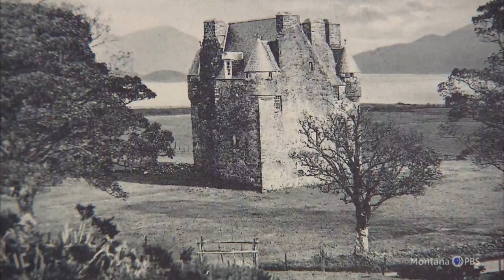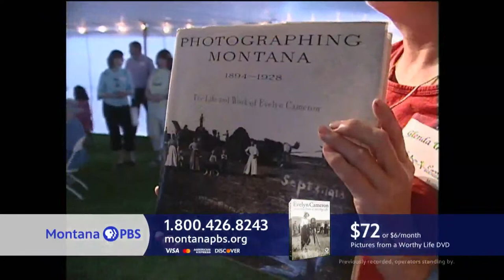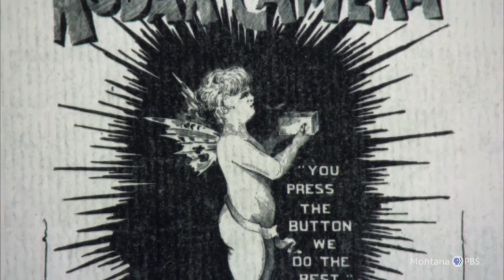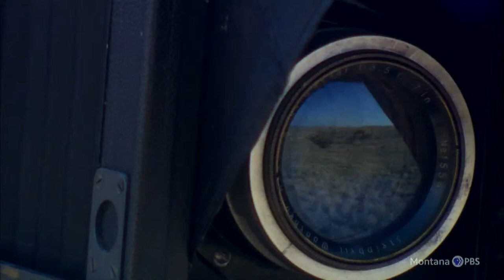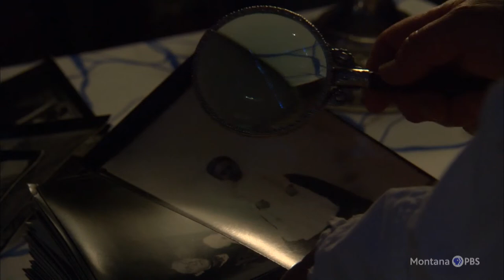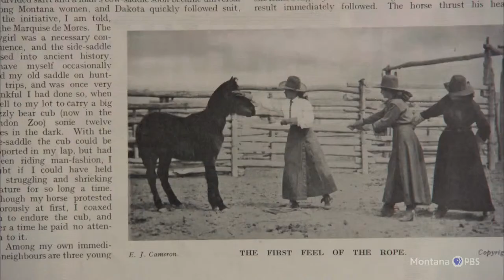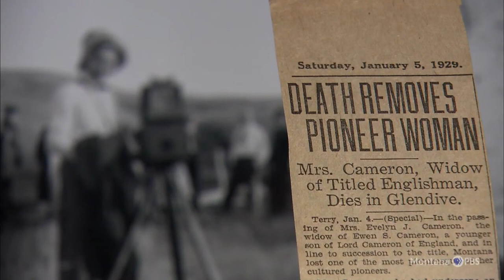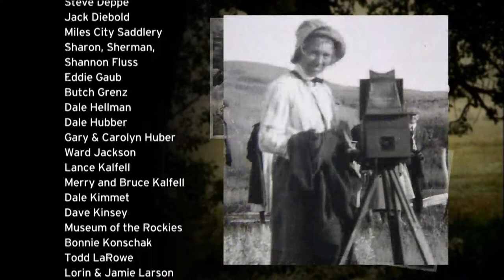Evelyn Cameron: Pictures From A Worthy Life | Spring Pledge 2021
Evelyn Cameron left a life in England and found a sense of peace on the Montana prairie. Enjoy this special live stream as part of our spring 2021 pledge drive and thank you for supporting MontanaPBS.